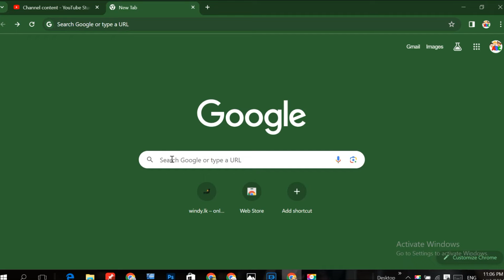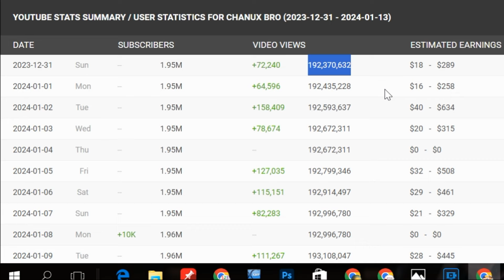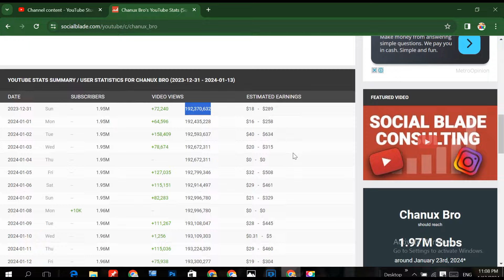Chanux bro YouTube earnings|Chanux bro ගේ YouTube ආදායම|මෙච්චර YouTube එකෙන් සල්ලි හොයන්න පුලුවන් ද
IN this video we are talking about YouTube earning money money and how to earn money from YouTube